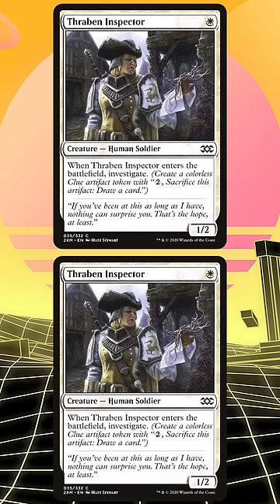This Rare Does Nothing, Even When It's Doing Things | Common Cause | Wastes of Cardboard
Today's Waste of Cardboard mostly does nothing, even when it's doing things, can we find a way to make Common Cause work?